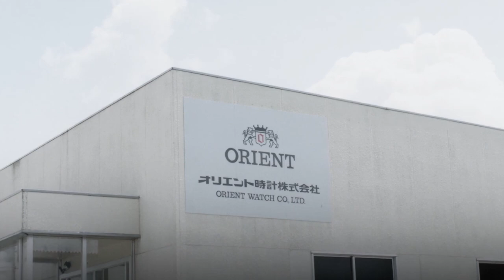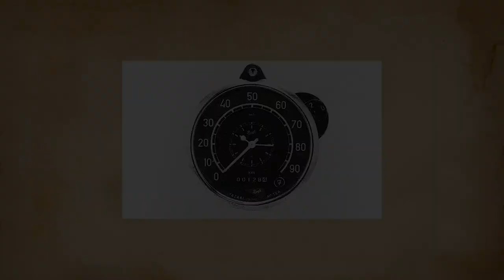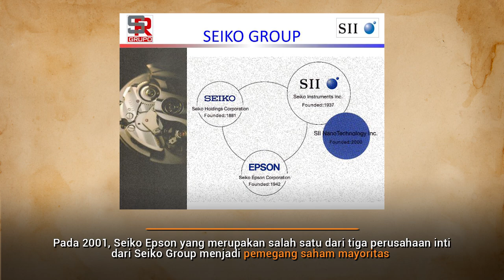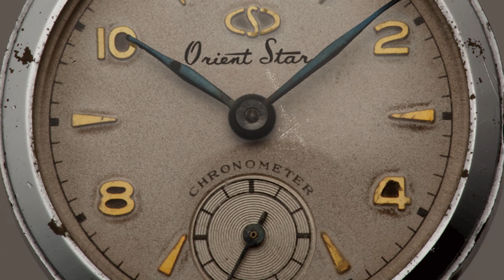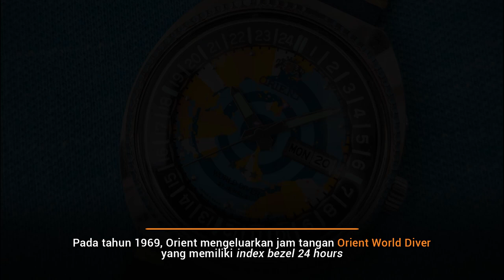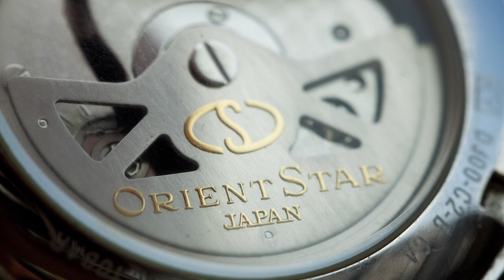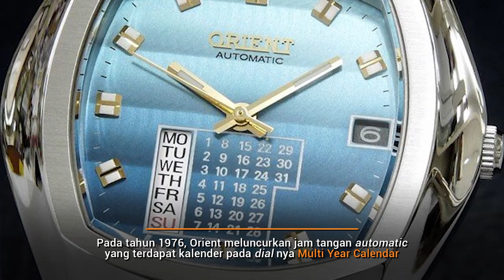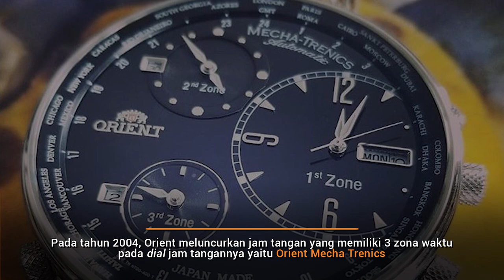MEROKET PASCA PERANG DUNIA 2! Lika-liku Perjalanan Orient Watch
Kita mengenal Orient lewat desainnya yang menawan dan in-house movement yang bisa diandalkan. Dress watch hingga diver watch, Orient punya semua!
Tapi sebelumnya, Orient telah melewati banyak hal. Bahkan pernah tutup akibat guncangan ekonomi pasca Perang Dunia II lho!  Berhasil bangkit, Orient terus meroket hingga seperti sekarang.
Simak lika-liku perjalanan Orient biar wawasan horologimu makin mantap!